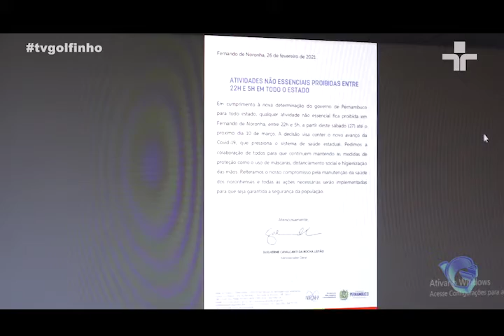Jornal da Ilha - Governo de Pernambuco decreta restrição de atividades não essenciais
Imagens: Gustavo Arland / Daniel Filho